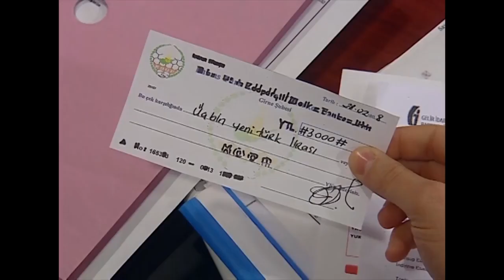Nazlı Hakan'ın Ofisine Gitti - Bez Bebek